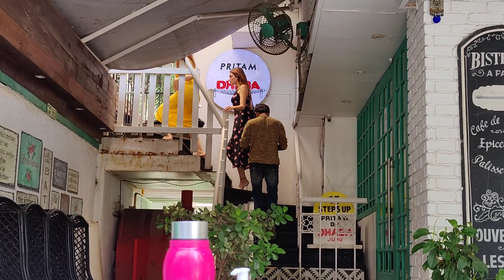SUKRITI KAKKAR AND PRAKRITI KAKKAR SPOTTED AT PRITAM DA DHABA AT JUHU